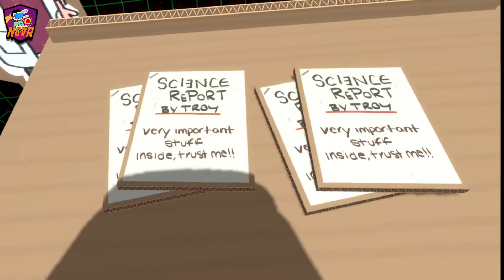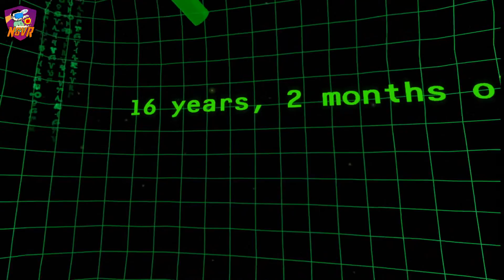Rick and Morty vr - ROY en REALIDAD VIRTUAL! Una vida bien vivida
Cuantos años puedes hacer que viva ROY antes de morir? de los creadores de Rick And Morty llega TROY para Realidad Virtual